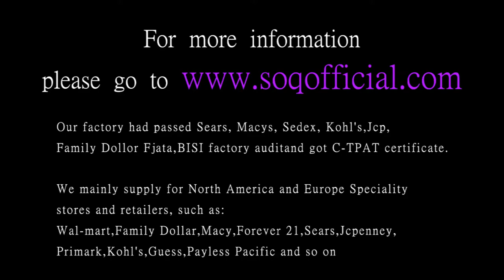Heart shaped diamond pendant classic style ladies necklace heart shaped pendant classic style ladies